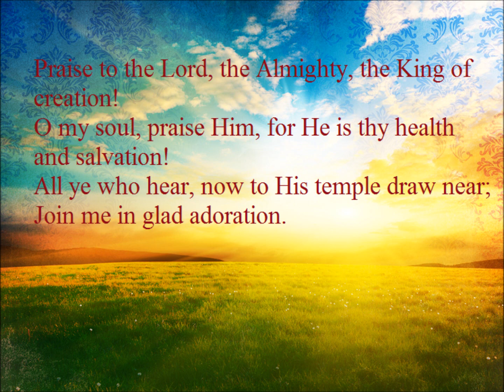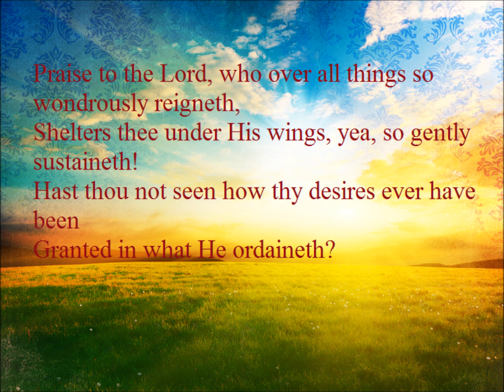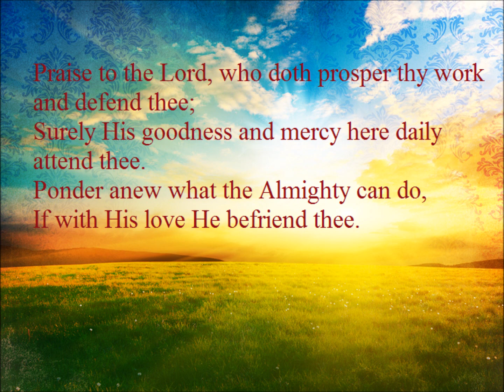Praise to the Lord, the Almighty